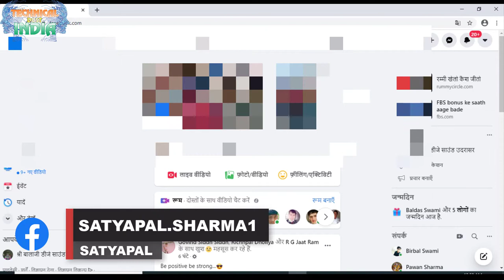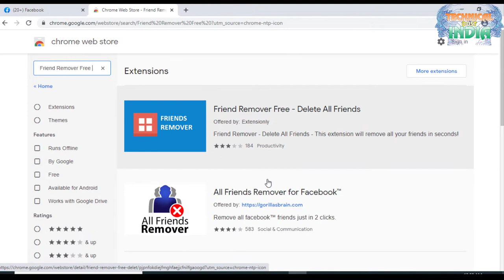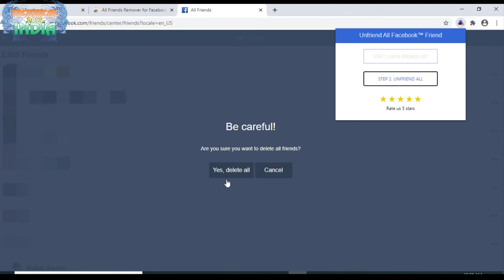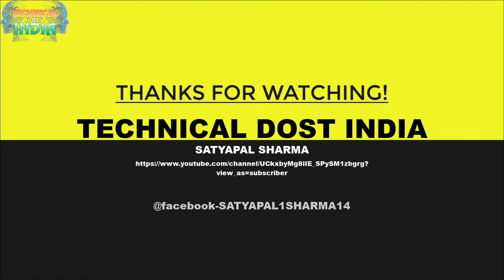अपनी फेसबुक id में सभी friend को unfriend कैसे करे एक साथ ||Unfriend All Friends In Facebook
01  आप अपना Android App कैसे बनाये ?सीखे कुछ ही मिनट में||How To Create a Fantasy Android App free
02  अपने फ़ोन में सिम के contacts show कैसे करे साथ में ||Automatic call recording कैसे करे ?
03  Computer,laptop के Desktop पर Hidden Folder कैसे बनाये?||सीखेकुछ ही मिनट मेंHow To Hidden Any Folder
05 फ़ोन को शर्ट की पॉकेट में क्यों नहीं रखना चाहिये जानिये इस वीडियो में ||क्या क्या नुकसान होते है
06  अगर आप फेसबुक चलाते है तो ये 5 गलतिया कभी ना करे ||If you run Facebook never commit these 5 mistakes
07  Computer,Laptop Me Wifi Ka Password Kaise Pta kare Network Icon se ||wifi का पासवर्ड कैसे पता करे ?
08  Windows 10 की Image कैसे Download करे|| Windows 10 Activator|| Pendrive ko bootable कैसे करे जाने
09  Transfer all Contacts Ek Phone Se Dusre Phone Me Kaise Kare?||कांटेक्ट Noको एक फ़ोन से दूसरे कैसे ले
11 आप अपना ios App कैसे बनाये ?सीखे कुछ ही मिनट में||How To Create a Fantasy ios(i phone) App free